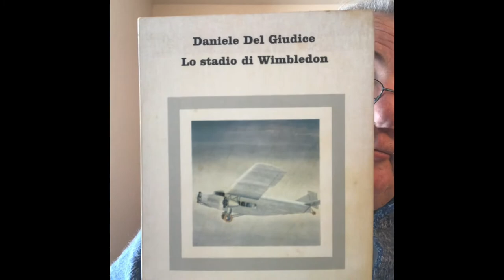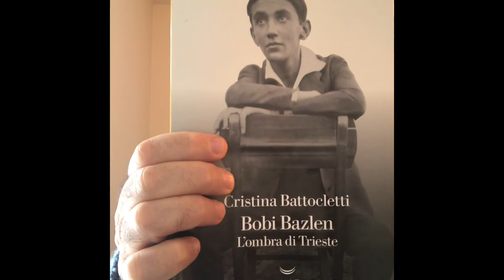CHI ERA BOBI BAZLEN? Due libri per capirlo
Una modesta introduzione a Bobi Bazlen a partire da due libri:
Cristina Battocletti
“Bobi Bazlen” / La nave di Teseo
Daniele Del Giudice
“Lo stadio di Wimbledon” / Einaudi